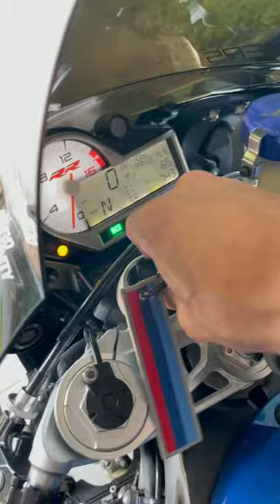S1000RR Catalytic Converter removed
Removed the Catalytic Converter and replaced it with a mid link pipe.  The sound is better, engine runs cooler, it's 10 pounds lighter, and it lets the engine breath.